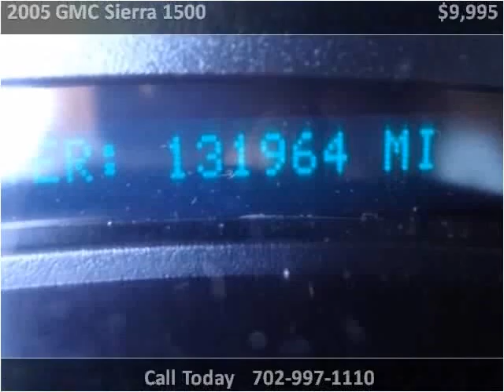2005 GMC Sierra 1500 Used Cars Las Vegas Newport Motors dea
This 2005 GMC Sierra 1500 is available from Newport Motors.